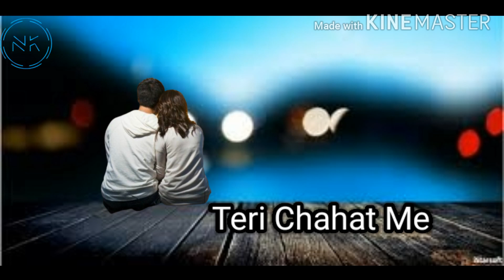"Main Duniya Bhula Dunga"- new song 'satyajeet' - {WhatsApp Status}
About this video :- New Hindi song whatsapp status for you.

One plus type-C to 3.5mm adapter